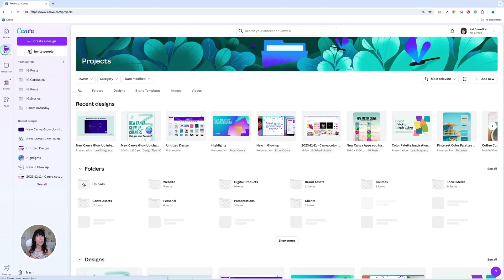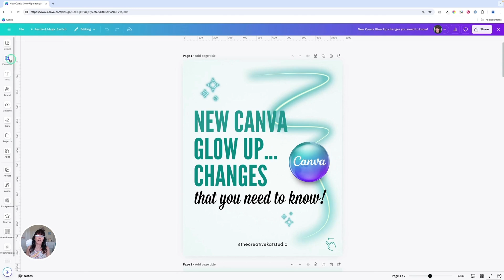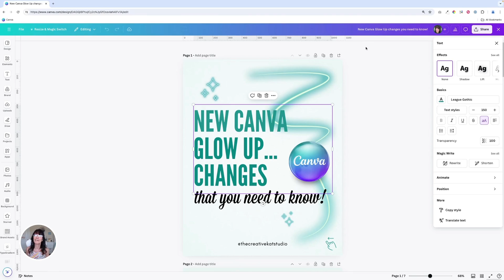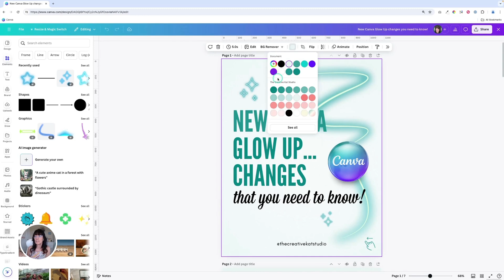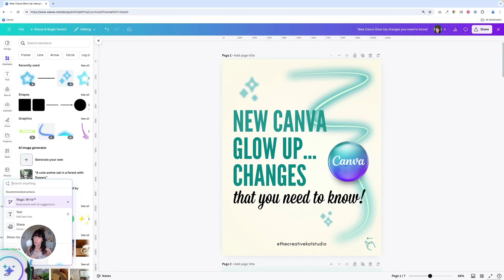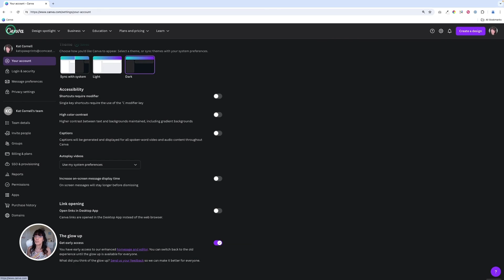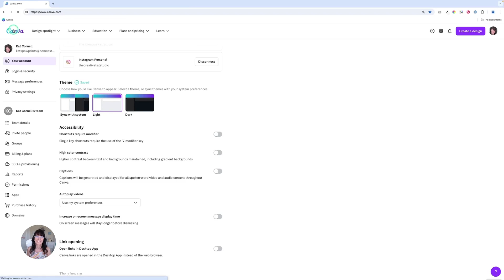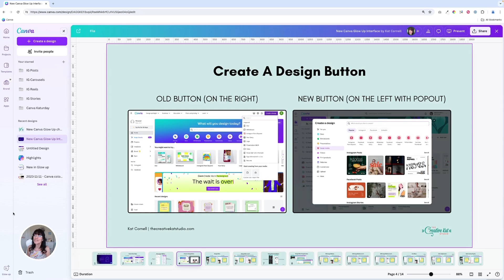NEW Canva Update | Glow Up Redesign 2024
Canva has been given a facelift! There's an all new interface called GLOW UP that was announced at Canva Create 2024 with an entire redesign to the Canva home page, Editor screen, menus and more! If you're feeling a little lost, no worries, because I'll break it all down for you. What do you think of this update?

⭐️Here's my Canva GLOW UP GUIDE to help you see all of the differences between the old Canva and the new Canva

🎉 LOVE FREEBIES?

Unlock premium features and take your designs to the next level!

Kat 🐾